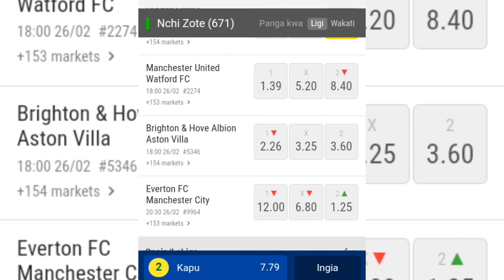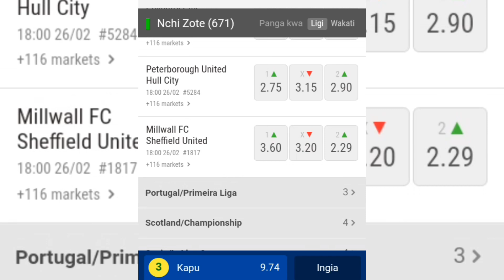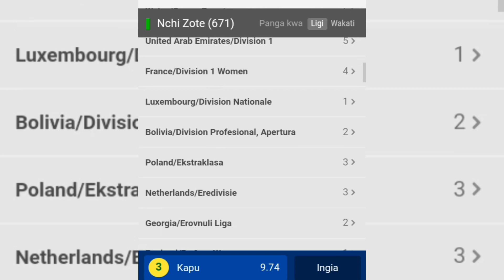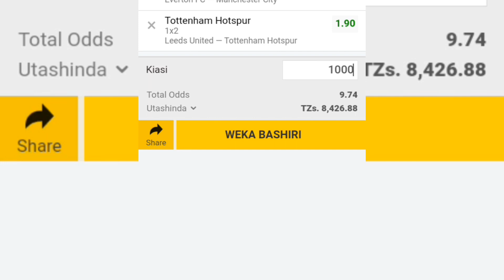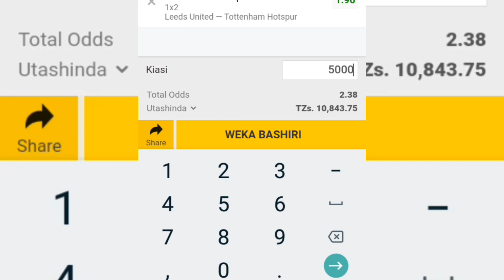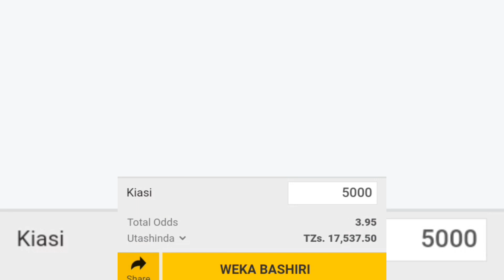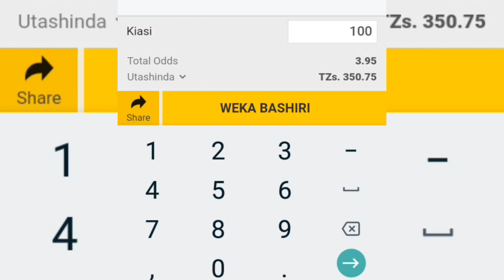Jinsi Ya Kubet Na Kushinda Kila Siku Tumia Mbinu Hizi,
Mbinu hizi Utafanikiwa endapo kama Utaziweza kuzifanya,